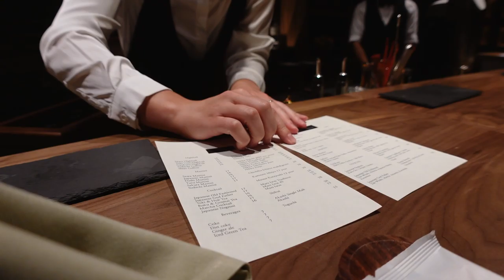bar sawa | secret underground japanese sushi omakase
ultra-special sushi omakase experience. We got to chat with the chef and his team in an intimate setting while indulging in a delicious tasting menu with whiskey-based drinks.